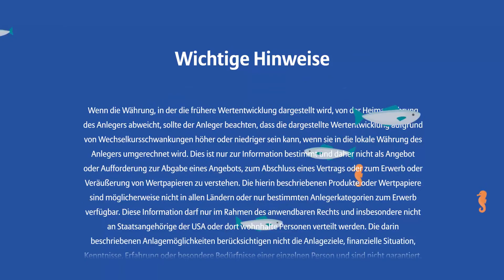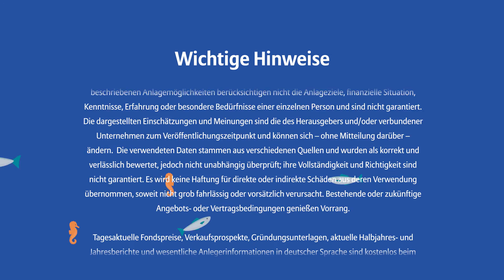AGI - Überblick behalten mit MeinAktivDepot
Kennen Sie schon Ihr persönliches Allianz Aktiv Depot? VerVieVas erklärt die neue Anwendung von Allianz Global Investors!

Erfahren Sie mehr über "Mein Aktiv Depot". In nur wenigen Klicks zu Transaktionen oder Wertentwicklungen. VerVieVas erklärt, wie Sie sich mit der Anwendung von Allianz Global Investors einen perfekten Überblick über Ihre Finanzen verschaffen können!